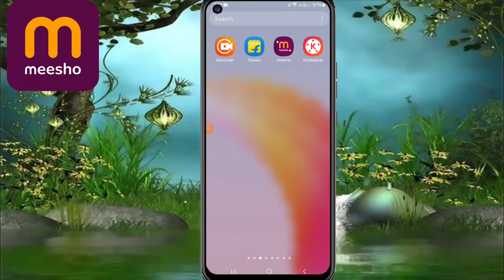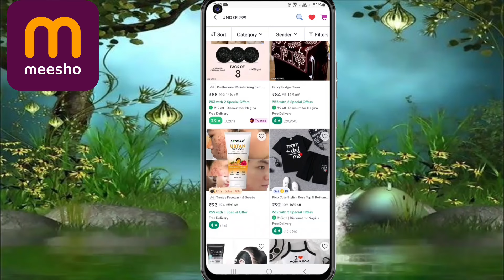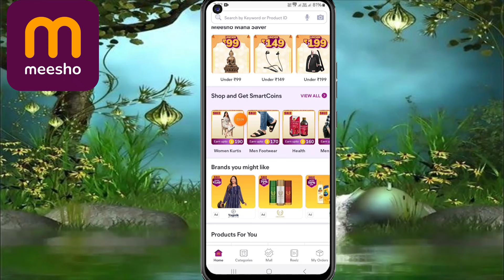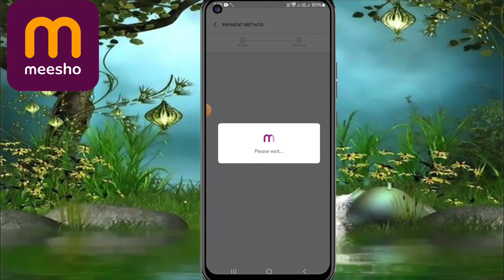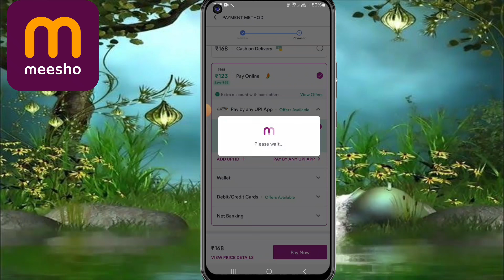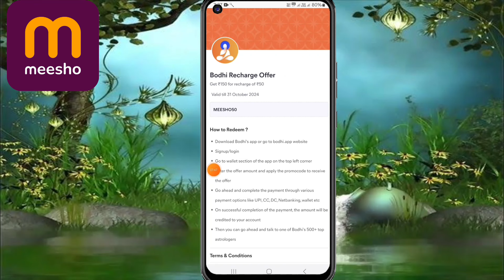Meesho Mega Blockbuster Sale 2024 । Mega Blockbuster Sale Meesho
27 September Meesho sale
Meesho big sale 2024
Meesho sale live today